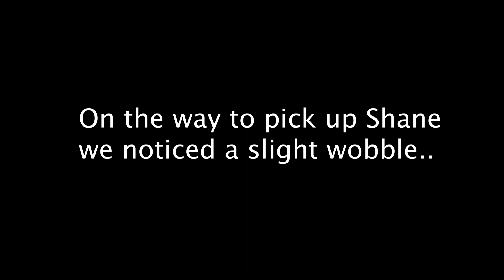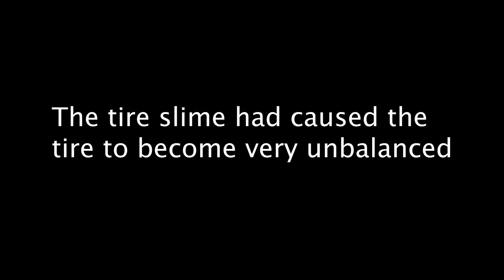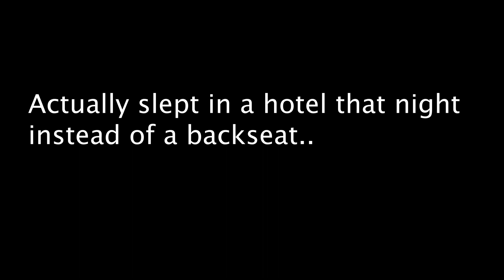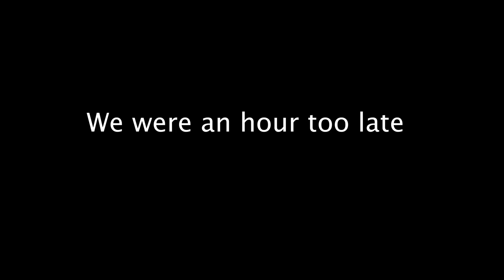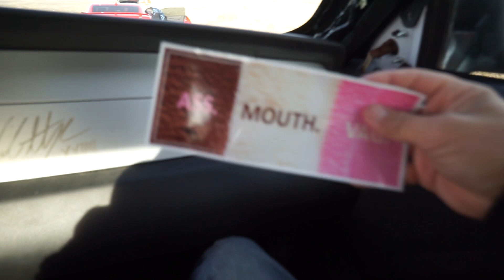Murican Tale V2 Episode 1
We finish the car super late and start to make our way across the country. Tire started leaking air right away.